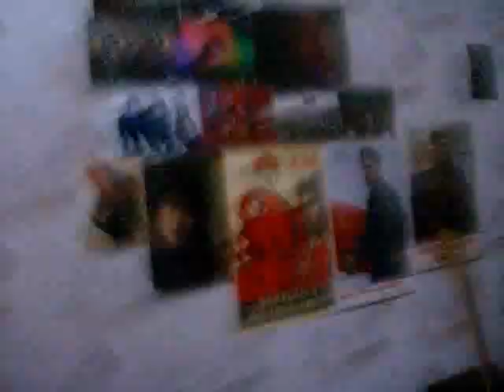Кобыла Кладёт Балет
Балеееееееееееееееееееееет! Класть. Страсть. Масть. Рацио.